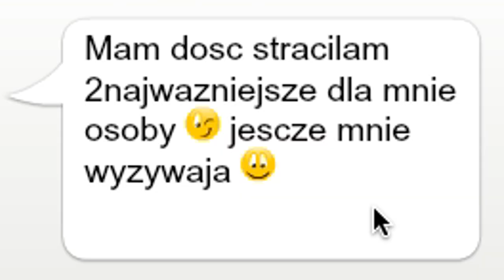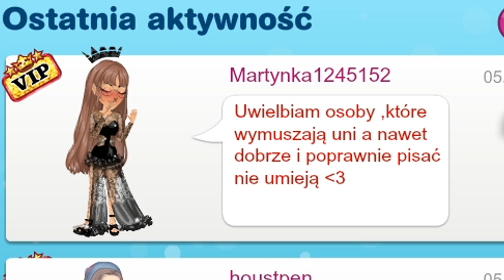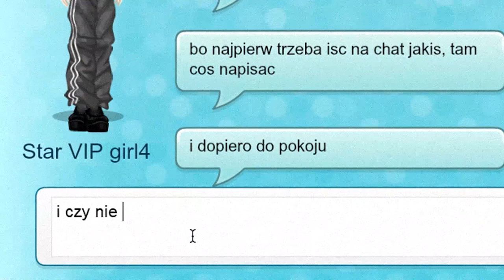CZYTAM WASZE STATUSY NA MSP 😳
czacha dymi

👾Konta MSP👾
BigLittleMønster (nie gram)
Arlitonick17
GliczoweLajfy

👾Konta BlockStarPlanet👾
GlitchKsiężniczka
Arlitonick17

👾Konta Roblox👾
gliczus